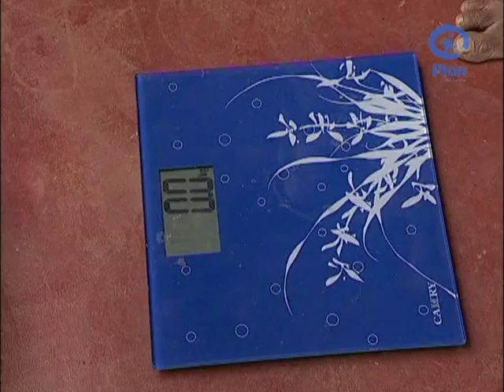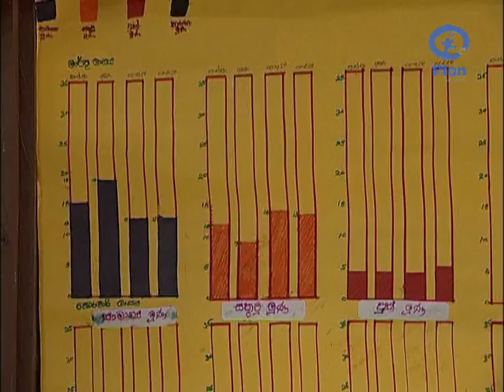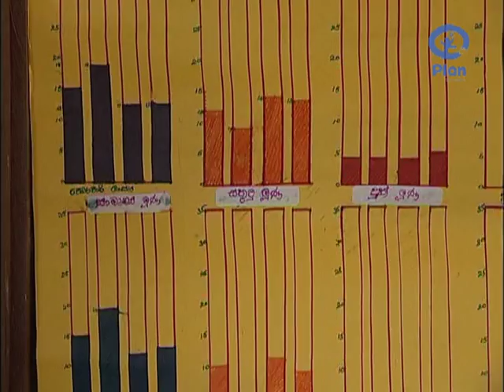Plan Sri Lanka health promotion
Community based Health promotion is the methodology adopted by Plan Sri Lanka to work with children, communities and the Public Health Midwives, so that they become capable to work together. Work together to collectively identify and address these factors to improve healthy growth, optimal development and well-being of the children.